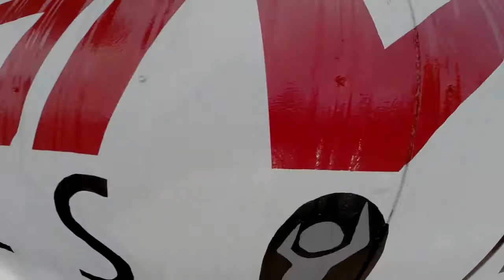Carolyn N 's skydive